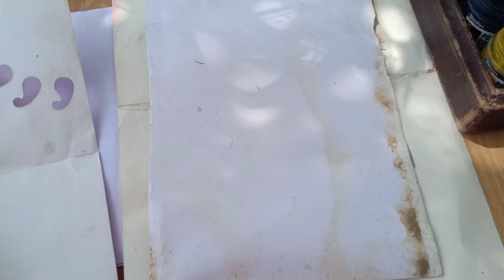Easy Craft Activity for kids | paper plate watermelon #1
Hello friends,
Welcome to our Think os channel

This will help you more
Drawing,painting,playing,schooling, motivating,learning,diroma
Ideas,tips,science project craft works,sculpture,origami,pot painting, clay modeling, etc...

You can order any types of projects,home decor paintings,sculpture,craft,Hand made paintings,We will make you for with great pleasure.

Art painting on CANVAS
starts just Rs.2500($36).Ships with in 48hrs.

Our mission : kids to become best Engineer in future.

Think os education institute
Think os Art and craft Academy
Mr.Thinker
Pintrest: thinkos
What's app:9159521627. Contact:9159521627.